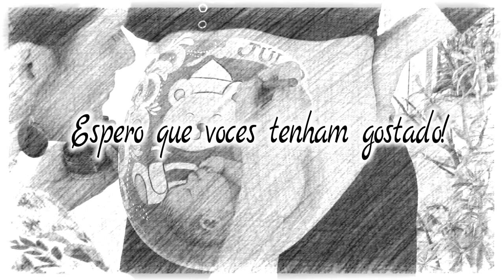Pintura Gestacional Passo a Passo-Especial Dia das Mães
Em homenagem ao dias das Mães,trago esse passo a passo de Pintura Gestacional bem fofo pra voces!
Nesse tutorial,voce vai aprende como posicionar melhor o desenho,para que a pintura gestacional fique harmoniosa e vou dar dicas bem importantes de como fazer um bebe em seu desenho.
Achei uma ótima oportunidade o dia das mães trazer esse passo a passo,pois é uma arte realizada na barriga das gestantes,nas quais além de embelezar a barriguinha,a pintura gestacional,também não deixa de ser uma homenagem ao bebe que está para chegar e uma bela recordação para se lembrar desse momento tão especial na vidas da mulher!
Nesse passo a passo,eu mostro ainda uma ideia de como deixar a pintura gestacional eternizada,com o carimbo da pintura gestacional em uma fralda ,que poderá ser emoldurada num quadro e enfeitar o quarto do bebe.

Encontre os produtos na loja Parceira

keniasouza